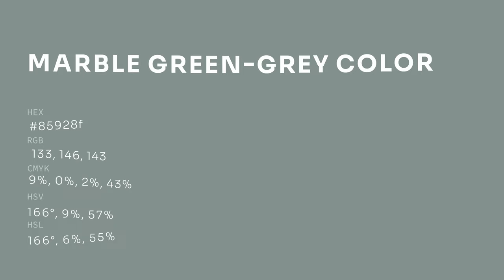Marble Green-Grey color 85928f hex color - Grey color - Warm color 85928f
What color is Marble Green-Grey ? 85928f hex color - Grey color - Warm color 85928f

Hex 85928f Color Code is also known as Marble Green-Grey color.